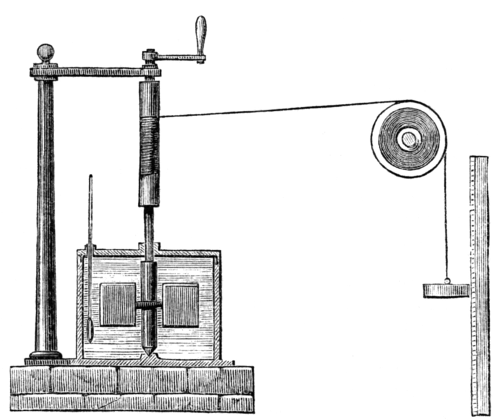Work (thermodynamics) | Wikipedia audio article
00:00:54 1 History
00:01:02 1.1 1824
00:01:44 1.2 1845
00:02:51 2 Overview
00:08:08 3 Formal definition
00:10:28 4 Sign convention
00:12:35 5 Pressure–volume work
00:12:55 5.1 Path dependence
00:16:01 6 Other mechanical types of work
00:18:30 6.1 Rotational work
00:19:25 6.2 Spring work
00:21:13 6.3 Work done on elastic solid bars
00:22:47 6.4 Work associated with the stretching of liquid film
00:24:10 7 Free energy and exergy
00:25:33 8 Non-mechanical forms of work
00:26:15 9 See also
00:32:54 10 References

- Socrates

SUMMARY
In thermodynamics, work performed by a system is the energy transferred by the system to its surroundings, that is fully accounted for solely by macroscopic forces exerted on the system by factors external to it, that is to say, factors in its surroundings. Thermodynamic work is a version of the concept of work in physics.
The external factors may be electromagnetic, gravitational, or pressure/volume or other simply mechanical constraints. Thermodynamic work is defined to be measurable solely from knowledge of such external macroscopic forces. These forces are associated with macroscopic state variables of the system that always occur in conjugate pairs, for example pressure and volume or magnetic flux density and magnetization. In the SI system of measurement, work is measured in joules (symbol: J). The rate at which work is performed is power.